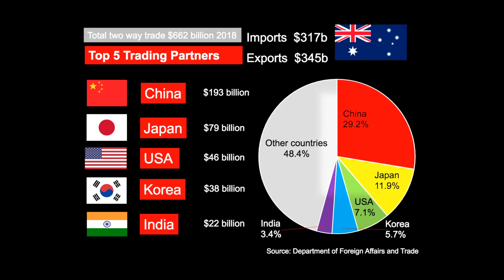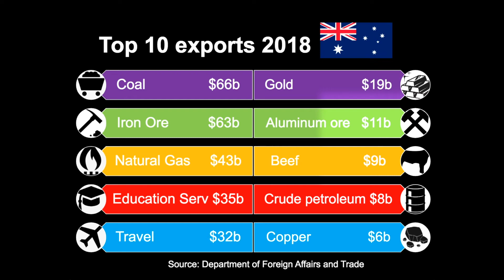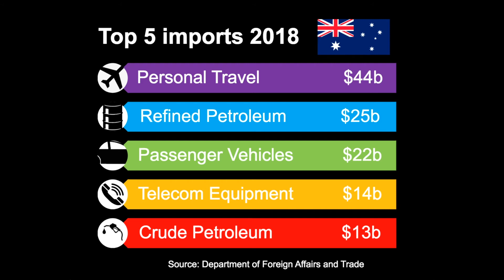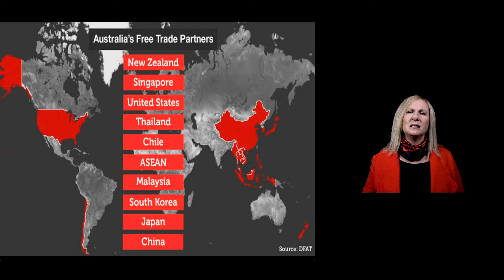Australia's Trade with the World - 2018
Dr Diane Colman from Western Sydney University discusses Australia's trade, including it's major export destinations, sources of imports and main export sectors using DFAT data for 2018.